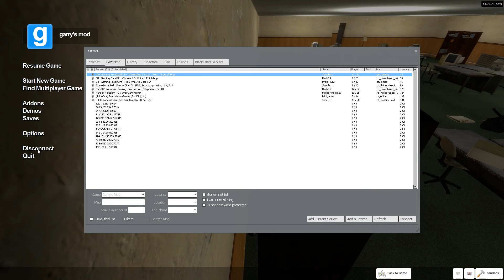[IPH] Prophunt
Our new Prophunt server.
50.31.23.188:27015